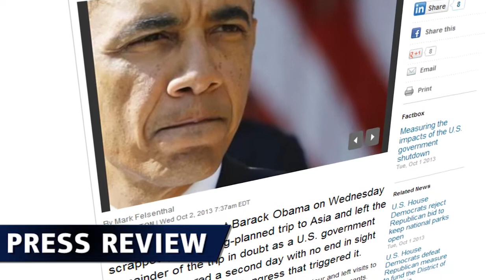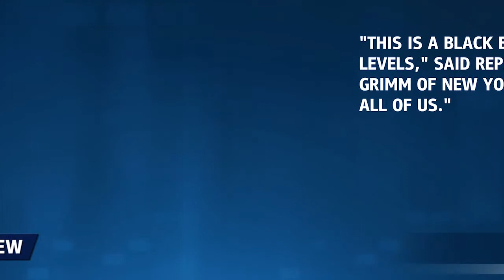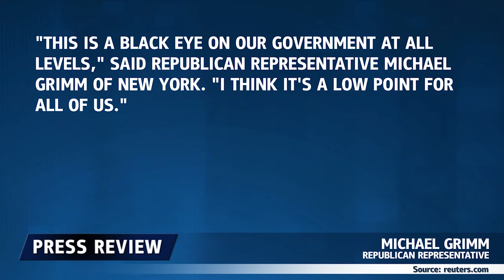No End In Sight For Shutdown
Markets Remain Steady As Shutdown Continues